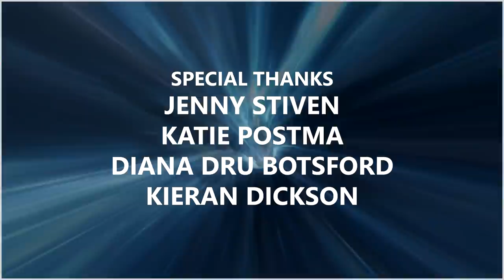035: Robert C. Cooper Part 2, Writer and Executive Producer, Stargate (Interview)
The executive producer of Stargate SG-1, Stargate Atlantis and Stargate Universe is back! Robert C. Cooper shares with DialtheGate the full story of how SG-1's "Heroes" came to be, discusses the resolution to the Ori storyline, and begins to touch on his directing career in the franchise with episodes like SGU's "Time."

Timecodes
0:00 - Opening Credits
0:27 - Welcome and Episode Outline
03:07 - Guest Introduction, the Volume of Stargate Content
06:48 - SGU Explored New Territory
09:38 - Time Loops, Time Travel, and Current Issues
11:49 - Moving on to Other Projects
16:42 - Goals In Approaching Each New Season
22:06 - The Village Set
23:22 - Never Introducing O'Neill's Parents
30:37 - Isaac Asimov's Quote at the end of "200"
33:57 - The Filming of 200
36:26 - Heroes Parts 1 and 2
47:06 - Working with Saul Rubinek as Emmett Bregman
53:27 - Janet Fraiser and Emmett's Chemistry
55:34 - Killing Dr. Fraiser and Revealing Her Fate to Teryl
59:32 - When did you know you wanted to direct a Stargate episode?
1:03:17 - Filming Crusade and Vala's Interrogation Scene
1:07:30 - SGU's Time and David Blue Wearing the Camera
1:11:54 - The Approach for Crusade and Robert's Directing Journey
1:19:37 - Was the Ori storyline completed to your satisfaction?
1:22:03 - Joel Goldsmith, Stargate's Chief Composer
1:23:36 - The Fans Helped Save Skaara
1:25:16 - Revisiting Senator Kinsey
1:26:17 - How many episodes of quality can be created per year?
1:29:06 - The Future of Storytelling
1:32:16 - What would you recommend for viewing?
1:36:12 - No Emmy for Supporting Role in Wormhole X-Treme -- and Willie Garson
1:38:24 - The Show and the Fans
1:41:02 - Disappointment in Netflix
1:46:07 - Thank you, Robert!
1:46:17 - Post-Interview Housekeeping
1:49:27 - End Credits